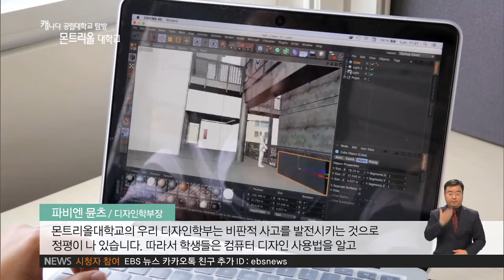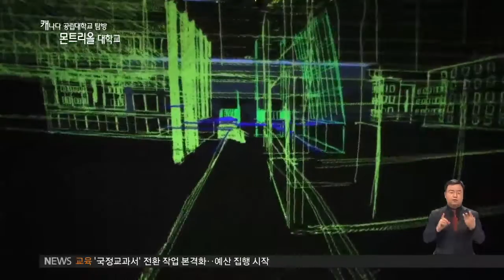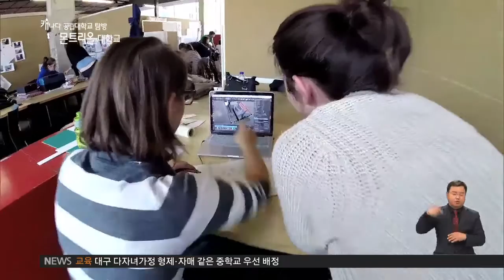2015.10.20 [캐나다 공립대학 탐방] 세상을 위한 디자인 '몬트리올대 디자인학부'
프랑스 파리 다음으로
프랑스어 사용자가 많은 도시,
바로 캐나다 몬트리올입니다.

‘북아메리카의 파리’답게
도시 곳곳에서 감각적인 디자인들을
쉽게 찾아 볼 수 있는데요.

유럽 분위기가 물씬 풍기는 도시 한가운데
퀘백 주 최대의 교육기관인
몬트리올대학교가 위치해있습니다.

단연 으뜸은 산업디자인을 핵심으로 하는
디자인학부입니다.

인터뷰: 파비엔 문츠 / 디자인학부장
“몬트리올대학교의 우리 디자인학부는
비판적 사고를 발전시키는 것으로 정평이 나 있습니다.
따라서 학생들은 컴퓨터 디자인 사용법을 알고 시제품 작업도 많이 하며
나무, 플라스틱, 금속 같은 재료를 어떻게 사용해야 하는지도 알고 있습니다.
또 삼차원 시제품화에서 최신 기술도 활용하죠.”

현실과 가상을 넘나드는 디자인,
몬트리올 대 디자인 학부의 독보적인 자랑은
바로 ‘3D 스케치 시스템’을 갖춘 디자인 연구소,
‘하이브리드 랩’입니다.

방 전체를 덮는 거대한 스크린 안에서
태블릿 PC를 마우스 삼아 그림을 그리는데요.

실제 건물 안에 들어와 있는 듯
실감나는 가상현실 속에 서로 의견을 교류하며
공동 디자인을 시작합니다.

인터뷰: 토마스 도르타 부교수 / 디자인학부
“우리는 하이브리드 랩에서 ‘Hyve-3D’를 발명했습니다.
이러한 가상현실 시스템을 발명한 것은 우리가 처음이죠.
3D 안경을 사용하지 않는 매우 우아한 기술을 발명한 겁니다.”

인터뷰: 기욤 오베 졸업생 / 산업 디자이너
“이 시스템은 대상을 실물 크기로 이해하고
자신이 작업하는 공간을 이해하는 데 많은 도움을 줍니다.”

학생들은 이 3D시스템을 이용해 디자인을 하기 전
단계별로 체계적인 수업을 받는데요.

1학년 때는 가장 기본적인 소묘를 공부합니다.

대학교 입학 전 따로 미술을 배우지 않았더라도
충분히 디자인을 공부할 수 있다는 얘기입니다.

2, 3학년 때는 크라이슬러, 필립스 등 기업들을 초청해
몇 주에 걸친 실전 수업을 듣는다는데요.

학생들은 기업이 제시한 도전과제를 해결하기 위해
다양한 프로젝트를 수행하며
창의적인 사고를 발휘하게 됩니다.

특히 국제 학생들에게 몬트리올대학교는
더없이 매력적인 곳입니다.

인터뷰: 사나 보우드라 / 산업디자인 박사과정
“저는 튀니지에서 왔습니다. 통합 디자인 연구를 더 하기 위해
이곳 몬트리올대학교에 오기로 결심했는데요.
(우리나라에는) 이런 전문 분야에 초점을 맞춘 연구소나 커뮤니티가 없습니다.
이것이 바로 제가 여기에 온 이유입니다. 더 많이 배우고 싶었기 때문이죠.”

탄탄한 교육 시스템과 효율적인 산학연계가
이곳의 전부는 아닙니다.

이처럼 풍부한 교육 자원의 토대가
마련될 수 있었던 이유는
디자인을 통해 이루고자 하는
몬트리올 대학교만의 확고한 목표가 있었기 때문입니다.

“몬트리올대학교 디자인학부의 사명은 디자인으로 사회를 발전시키는 것입니다.
따라서 우리는 학생들이 강력한 비판적 사고력을 발전시키도록 돕는 교육을 강조합니다.
그러려면 학생들은 의문을 제기하고 현재에 도전해야 하죠.”

지속 가능한 디자인,
책임감 있는 디자인을 한다는 원칙 아래
배움을 이어온 학생들이
이제 캐나다를 넘어 전 세계로 향하고 있습니다.